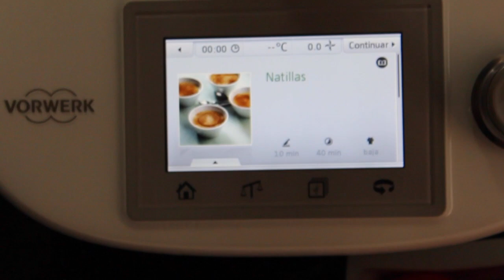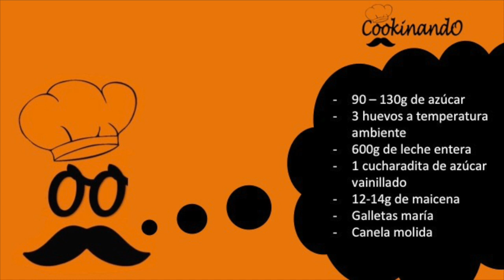NATILLAS THERMOMIX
Muy buenas Cookitos !

En esta ocasión os traemos estas fantásticas Natillas caseras con Thermomix TM5, un postre tradicional que gusta tanto a los más peques como a los mayores!!

Ingredientes:

90 – 130g de azúcar
3 huevos a temperatura ambiente
600g de leche entera
1 cucharadita de azúcar vainillado
12-14g de maicena
Galletas maría
Canela molida

Pasos para realizar las natillas:

1. Ponemos en el vaso el azúcar, los huevos, la leche, el azúcar vainillado y la maicena. Mezclamos durante 10 seg/vel 4. Programamos 8 min/90 grados/vel 2.

2. Comprobamos si tiene espuma, si es así, programamos 2 min/90 grados/ vel 2. Podemos repetir una vez más esta operación si continua con espuma.

3. Por último vertemos las natillas, incorporamos las galletas y dejamos enfriar. Por último añadimos canela molida al gusto.

Recordad que las recetas que publicamos valen tanto para la Thermomix TM5 como para la Thermomix TM31, y por supuesto, siempre que contéis con los aparatos de cocina necesarios, podéis también hacer la receta sin ayuda de la Thermomix.